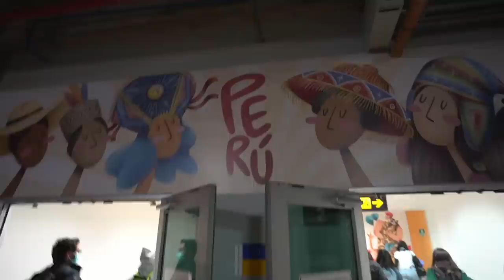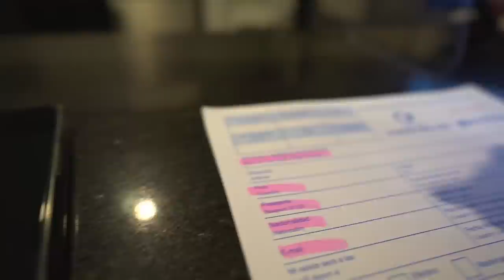LLEGAMOS A BRASIL 🇧🇷 CON RAYMITO